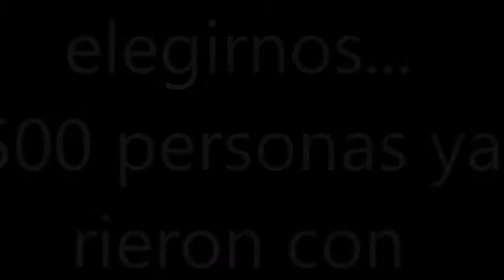Trailer fin de primer temporada Complicada Mente Shakespeare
Producción: Whisper
Dirección: Belisario Román
Dirección coreográfica: Estefania Amoresano
Libro: Linet Zaragoza
Arreglos musicales: Javier Manrique
Vestuario: Flavia Villareal
Maquillaje: Lucía Tommasi
Técnica y puesta en escena: Pedro Castañeda/Belisario Román
RRPP: Diego Digiano/Lucas Capurro
Diseño: Amilcar Iriarte
Dirección Fotográfica: Gabriel Peralta
Dirección video presentación: Lucas Capurro
PH: Pablo Baffoni

Elenco:
Romeo: Diego Flores
Otelo: Amilcar Iriarte
Macbeth: Juan Esteban Beltran
Hamlet: Nicolas Gonzalez
Julieta: Lucia Tommasi
Lady Macbeth: Valentina Cañeque
Ofelia: Linet Zaragoza
Desdémona: Gabriel Peralta
Claudio: Luciano Muñoz
Paris: Iñaqui Ibargoyen Garro
Yago: Marcos Arias
Brujas: Teresa Curti/Erica Seggato
Trovador: Jobel
Bailarinas: Andrea Ocampo/Estefanía Amoresano/Merlina Cangaro/ Rocío Calderón